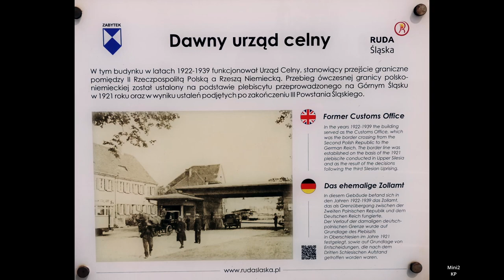Zabrze z drona - budynki służb celnych Polskich i Niemieckich z lat 1922 -1939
muzyka - Kiggler - Panacea